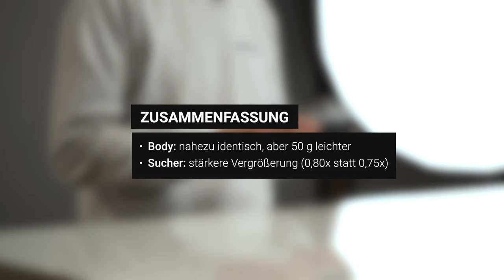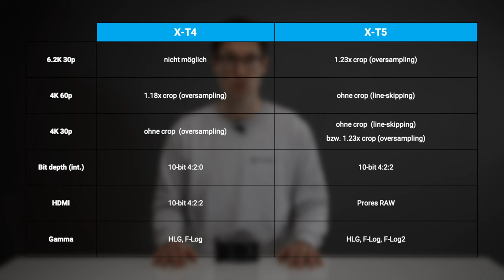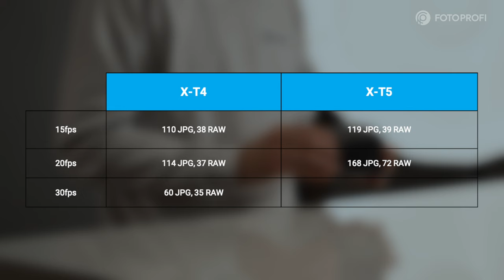Fujifilm X-T5 vs. X-T4: Vergleich, Review & Unboxing [Deutsch] 📷 🔍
In diesem Video schauen uns die neue Fujifilm X-T5 an und vergleichen diese mit dem Vorgängermodell – der X-T4 von Fuji. Dabei gehen wir hauptsächlich auf die Unterschiede der Gehäuse und die technischen Besonderheiten der T5 und T4 ein. Am Ende zeigen wir euch auch in einem kurzen Unboxing den Lieferumfang der XT5.

▪ Inhalt
0:00 Intro
0:20 Gehäuse & Sucher
1:25 Display
2:09 Kartenslots & Akku
2:36 Sensor
3:11 Videoeigenschaften
4:07 Stabilisator
4:53 Autofokus
5:38 Serienbilder
6:42 Pixel Shift
7:04 Fazit
8:22 Unboxing

Oder schau sie dir in einem unserer Fachgeschäfte an:
Stuttgart, Ulm, Ludwigsburg, Esslingen, Tübingen, Pforzheim, Leonberg & Freiburg.

Telefonnummer von Björn:
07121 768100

▪ Equipment
Für unsere Videos verwenden wir folgende Ausrüstung:
Sony Alpha 7S III